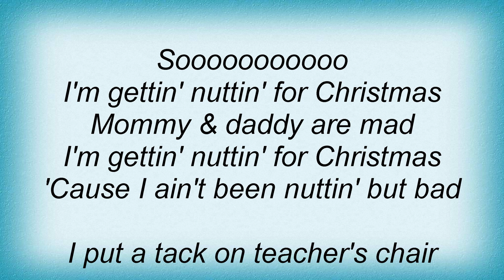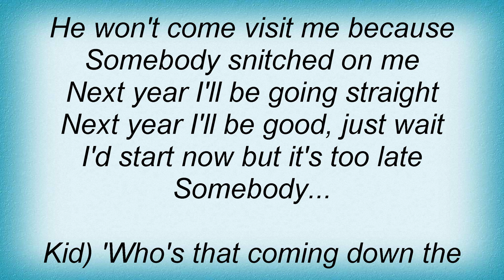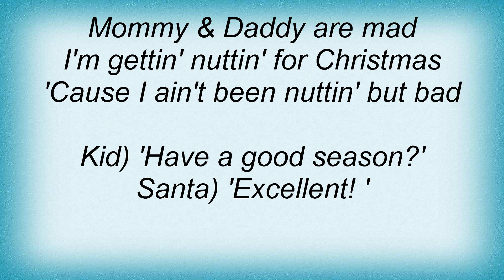Stan Freberg - Nuttin' For Christmas Lyrics